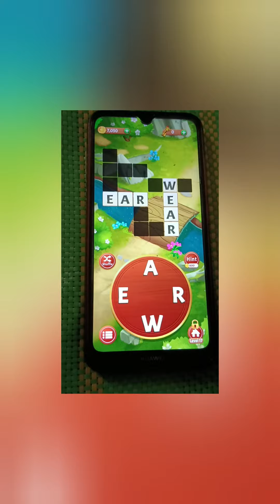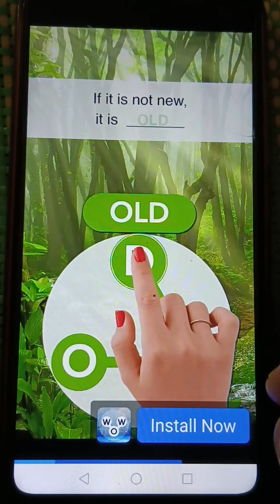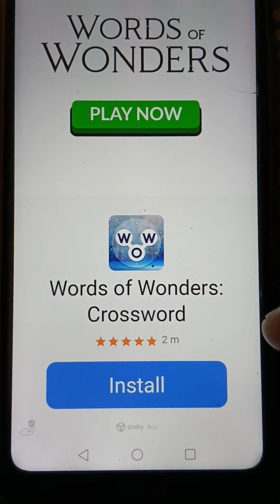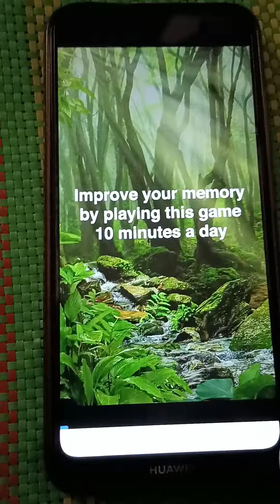GAME OF WORDS naman